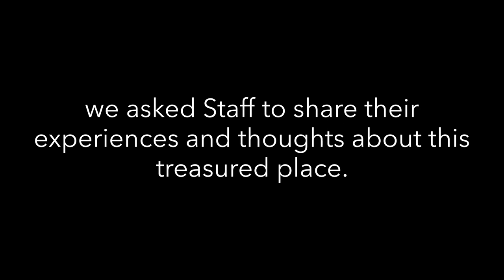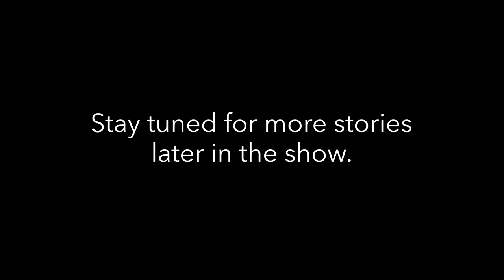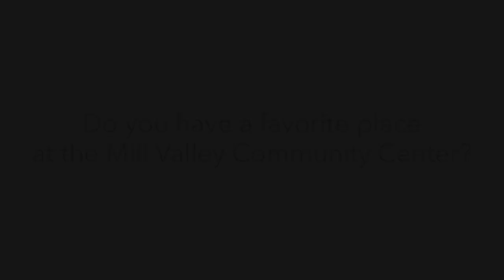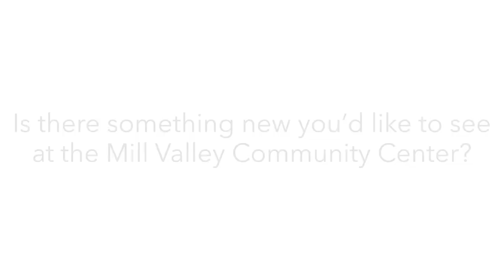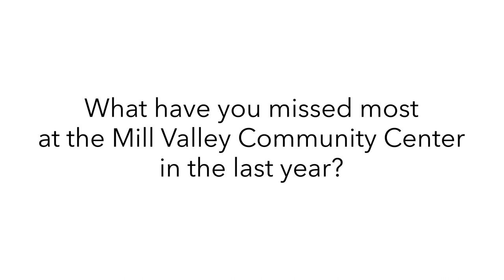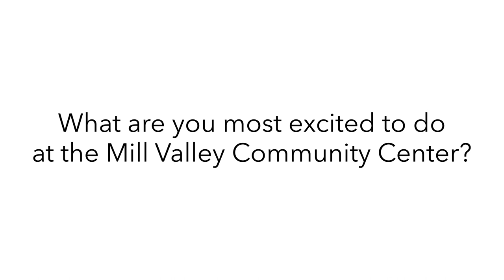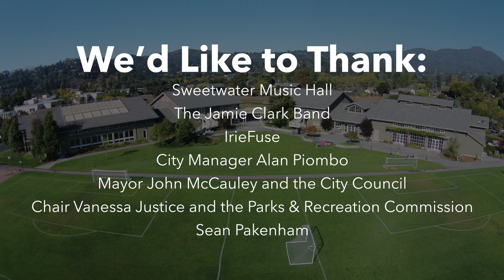Mill Valley Community Center - 20th Anniversary Celebration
Performances by the Jamie Clark Band and IrieFuse